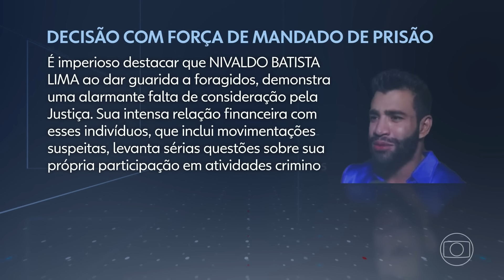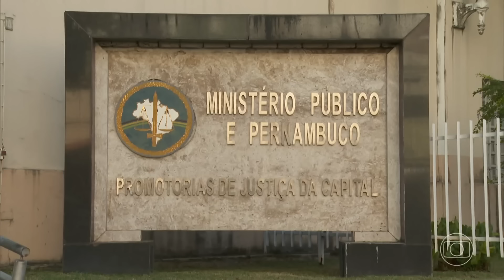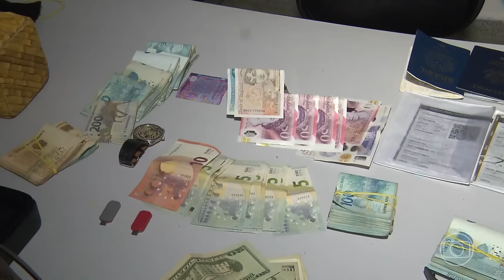Operação Integration: Gusttavo Lima é suspeito de usar avião pra ajudar pessoas foragidas